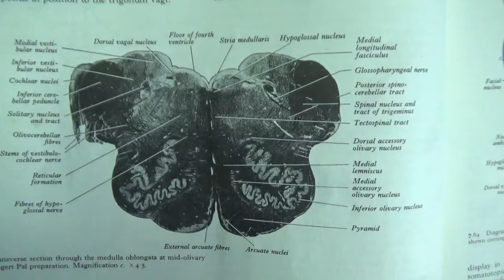MAH00862----Internal Of Mdulla oblongata diagram 3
Reference:Gray's Anatomy,Grant's An Atlas Of Anatomy, Grant Method Of Anatomy. An Internal of medulla oblongata figure /diagram no - 7.63 in 35 th/36 th edition of Gray's Anatomy.